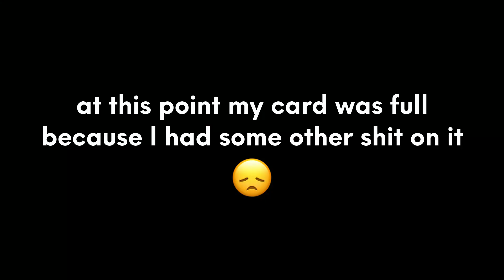Joining the NYC eboarding crew 🙌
I was able to join the NYC eboarding guys for a few rides while I was on vacation there and it was dope 🙏 I will definitely be back in NYC for some more rides in the future 💪

Setup
Canon EOS M50
Canon EF-M 15-45mm f/3.5
Zhiyun Crane M
Boya M1 + Røde windshield